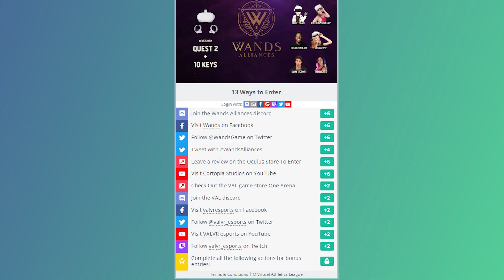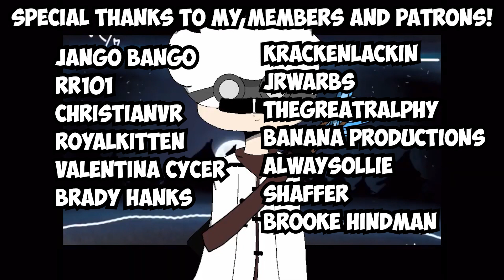Recess At Hogwarts Got A LITTLE CRAZY! | Wands Aliances!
💜 Social Links!